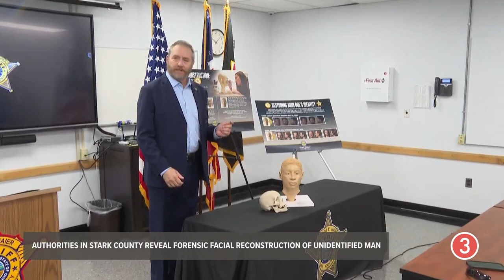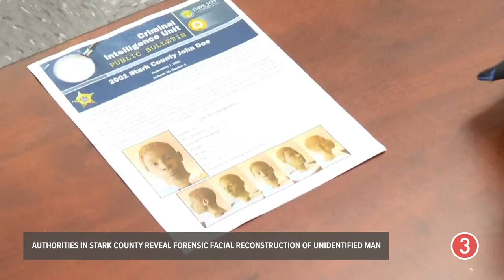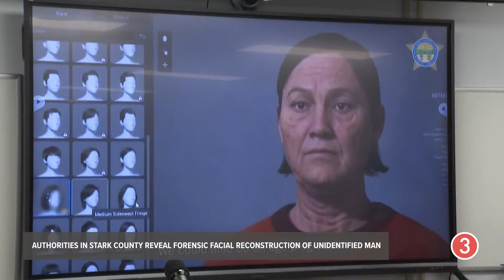WATCH LIVE: Authorities in Stark County reveal forensic facial reconstruction of unidentified man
Authorities in Stark County are scheduled to hold a press conference at 10 a.m. today as they unveil a forensic facial reconstruction of an unidentified man whose remains were found in Canton in 2001.

Those expected at the press conference include:

Ohio Attorney General Dave Yost
Stark County Sheriff George T. Maier
Stark County Coroner Dr. Ron Rusnak
BCI Criminal Intelligence Analyst Samantha Molnar